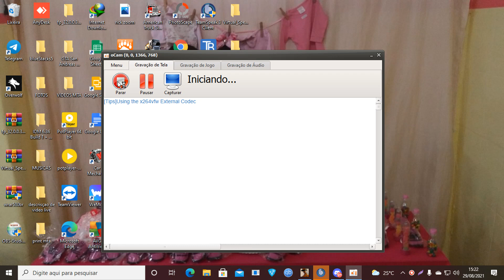Gravar 2021 08 29 15 22 25 433